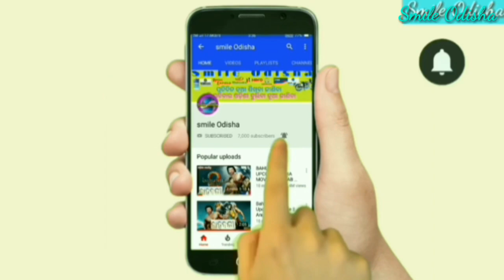କେଉଁ ଦିଗକୁ ମୁଖାକରି ଗଣେଷଙ୍କୁ ପୂଜା କରିବା ଉଚିତ ! ଗଣେଷ ପୂଜା ଦିନ କେଉଁ କାମ କଲେ ଧନ ପ୍ରାପ୍ତି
💐💐💐💐 ରାଧାସ୍ୱମୀ 💐💐💐💐💐